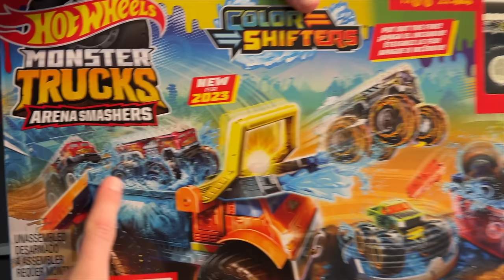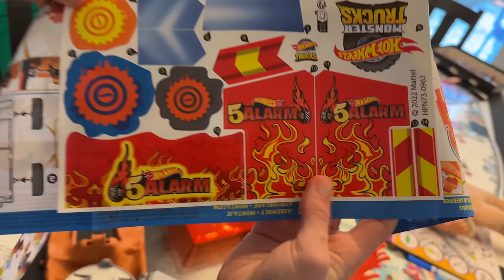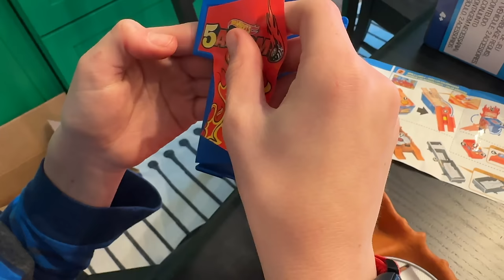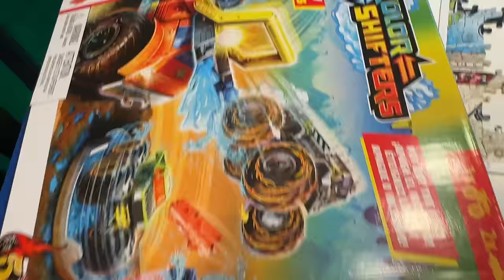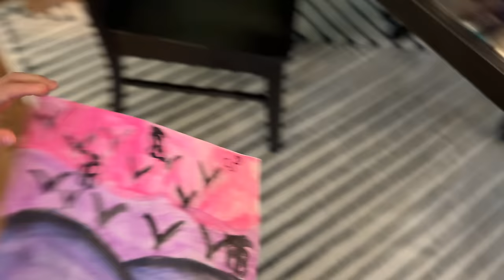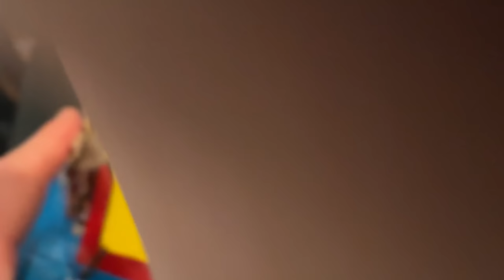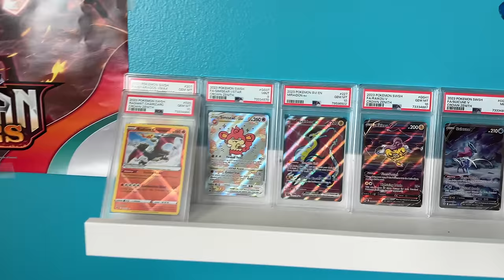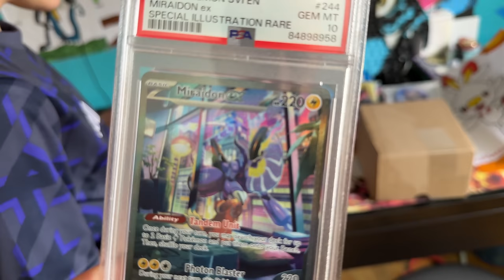Hot Wheels Monster Trucks Arena Smashers UNBOXING 📦 5 ALARM RESCUE Color Shifters Water Playset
Unboxing Hot Wheels Monster Trucks newest playset has never been so wet and wild!

Watch some of our other unboxings!